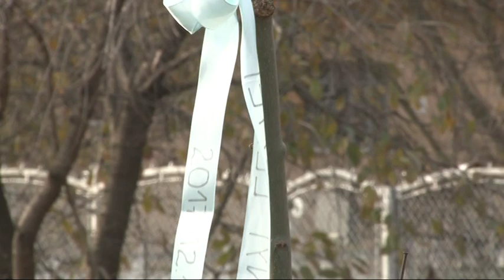"Minden születendő gyermeknek ültessünk fát" - Bonyhád 20181123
65 facsemetét ültetnek el Bonyhádon 3 nap alatt, 3 különböző helyen. Több éves hagyománya van a "minden születendő gyermeknek ültessünk fát" programnak a völgységi városban.